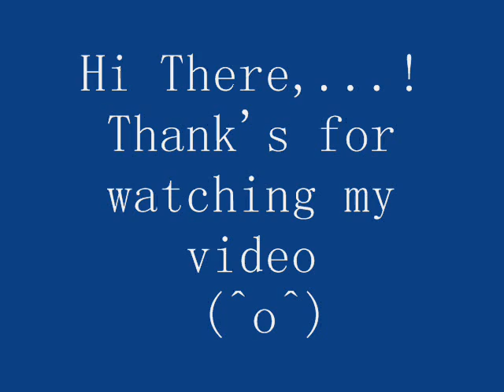Shibuya .wmv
Shibuya Crosswalk